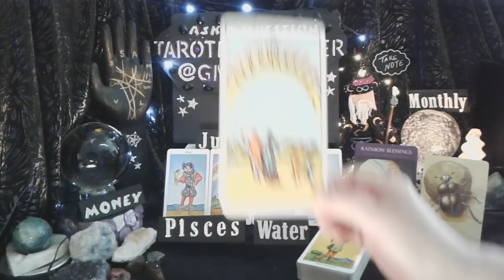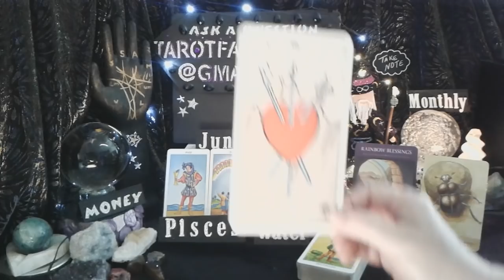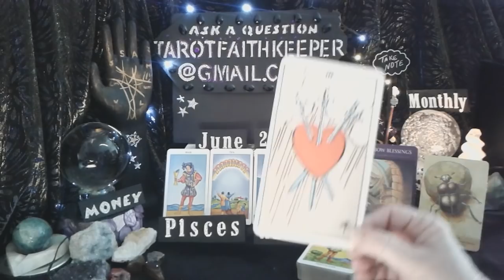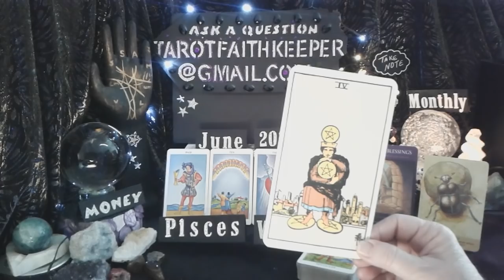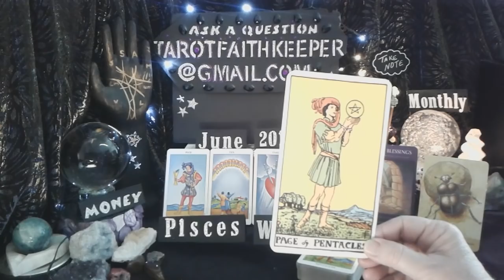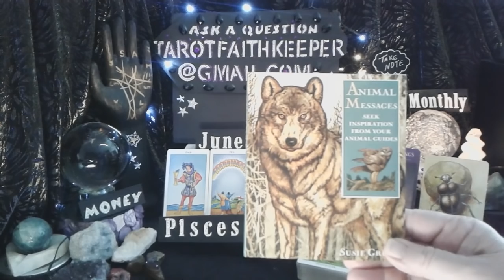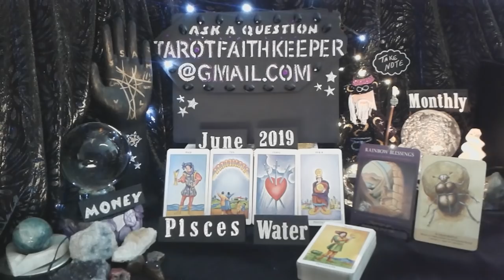Pisces June2019 RAINBOW BLESSINGS, MESSAGES, YET YOU FEEL SOME INSECURITIES Tarot Reading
Lynda is performing a psychic tarot card predictive reading for June2019. This is a condensed general predictive reading. Please take with you what resonates with you, if it doesn't resonate, it is ment for another. Learn the meaning to the cards, Rider-Waite deck.

Or

Bless you

Lucky

Drift Walker

and

Faith Keeper

Lynda